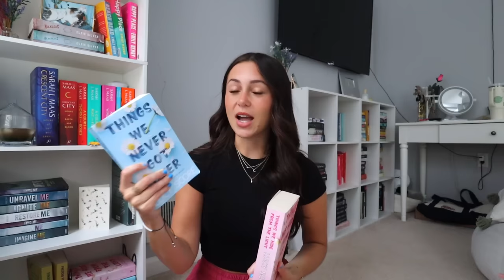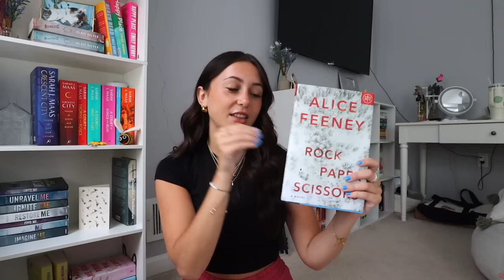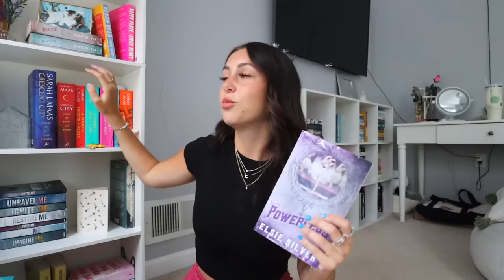every book i've given 5 stars ⭐️📚✨ (from 2020 to now)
i made an amazon wishlist!! :